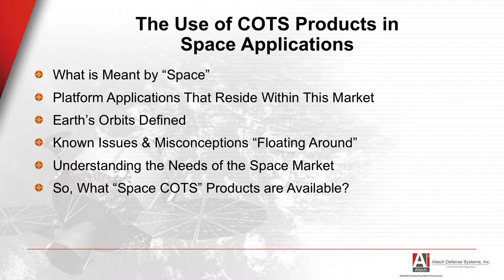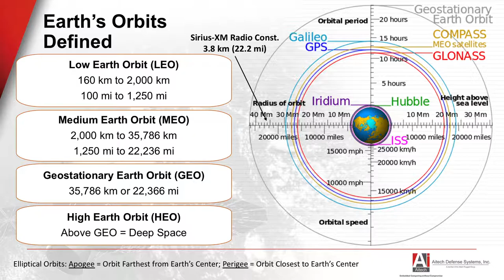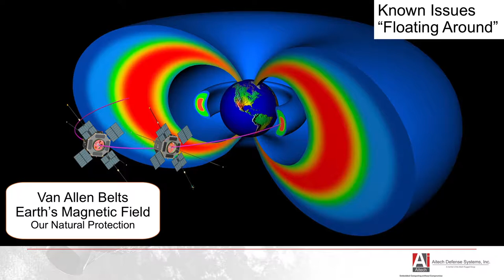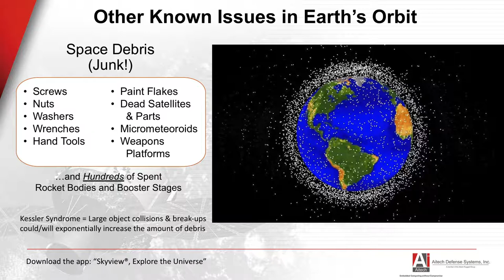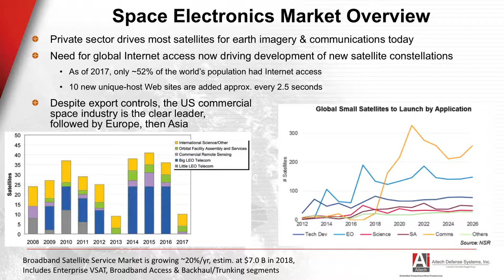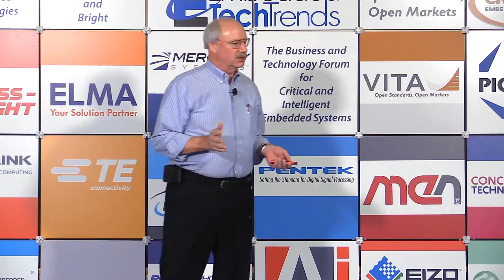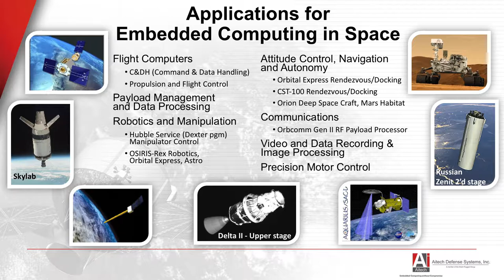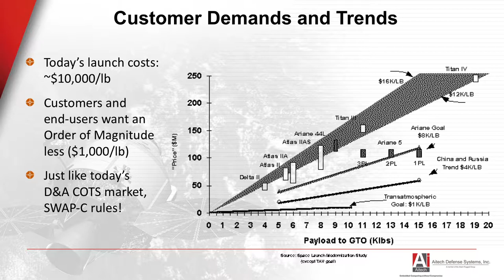Use of COTS for Space Applications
There is no question that COTS products are being used in space applications, but there are issues. Patterson takes us on an insightful flight into the challenges of using COTS in space across a range of typical space applications.